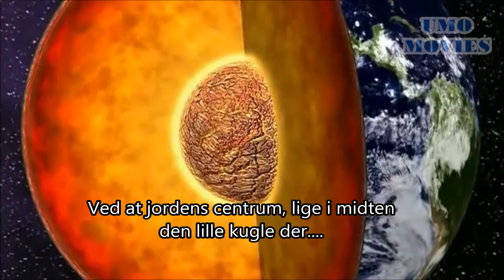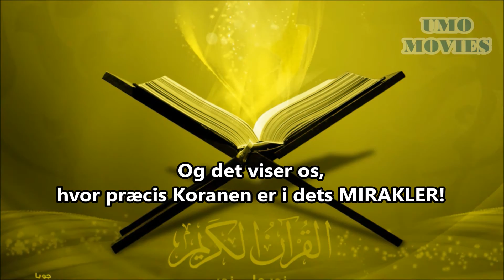Et Mirakel i Koranenᴴᴰ┇Jordens Centrum┇DANSKE UNDERTEKSTER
U.M.O - Unge Muslimer i Odense er en Islamisk Dawah gruppe.

Dem der kender til jorden og dens natur, ved sikkert at jordens indre kerne(centrum) er Jern. Og dem der kender til Koranen og dens opbygning ved at det midterste af kapitel i Koranen nr.  57 ud af 114 i alt, hedder Al-HADID - Jern!

Sandelig et Mirakel!